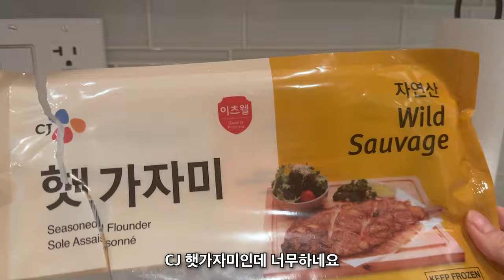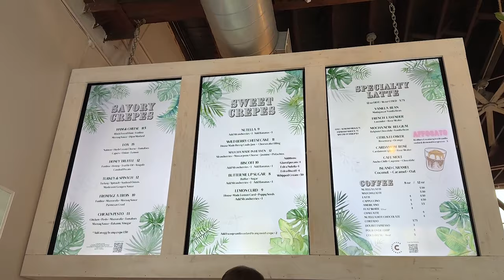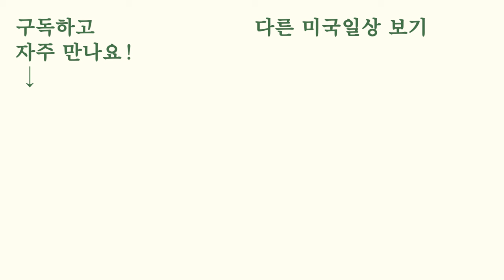미국 브이로그 | 미국에서 일하면 좋을까? (미국 직장문화, 재택근무, 영어표현)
00:00 소개
01:25 하루 일과
09:09 재택근무 장단점
15:58 미국에서 일하는 장단점